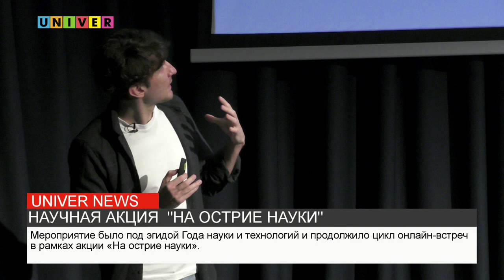НАУЧНАЯ АКЦИЯ "НА ОСТРИЕ НАУКИ"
В шоу-руме Высшей школы журналистики и медиакоммуникаций Казанского федерального университета состоялась лекция «На острие науки». Подробнее в нашем следующем сюжете